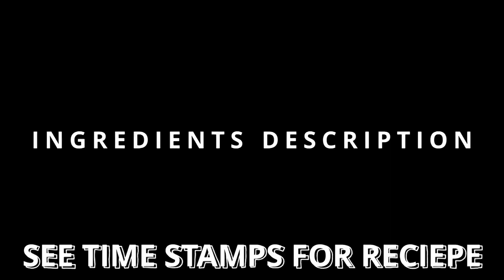5 Bread Recipe | Easy bread recipes made at home | Silla Special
This video is all about 5 types of Bread reciepe | Easy bread recipe dish by SILLA SPECIAL. A FANTASTIC QUICK AND TASTY RECIEPE.

MAKE A DIFFERENT CHEF STYLED RECIPE AND IMPRESS YOUR FAMILY AND FRIENDS !!

Enjoy this video and let me know how's the taste!!

TIMESTAMP:

0:00 Intro
0:30 Bread Marble Agar Agar
3:42 Bread Malai
6:45 Bread Cutlet and Bonda
10:00 Bread Masala
12:08 Bachelor Bread Egg
13:21 Outro

INGREDIENTS:

BREAD MARBLE AGAR AGAR:

Water : 200 ml
Agar agar : 15 GMS
Salt : to taste
Bread : 5-6 slice
Sugar : 4 tblspn
Milk : 200 ml
Coco paste /Diary Milk : 1

BREAD MALAI:

Ghee :3 tblspn
Bread : 5-6 slice /as req.
Badam / Cashew / Kishmish : 10 nos each
Milk : 300 ml

BREAD CUTLET AND BONDA:

Bread : 5 -6 slice
Chopped Onion: 2 tblspn
Chopped Carrot : 2 tblspn
Green chilly : 1
Pudina leaves : few
Boiled Mashed potato : 1
Salt : to taste
Powdered Pepper : 1 tspn
Red chilly powder: ¼ tspn
Ginger garlic paste: ¼ tspn
Maida : 2 tblspn
Ketchup : 1 tblspn
Oil : for fry

BREAD MASALA

Oil : 4 tblspn
Onion: 1
Tomato : 1
Capsicum: ¼
Carrot : 1
Green chilly: 1
Red chillies powder : ¼ tspn
Peper powder : ¼ tspn
Garam masala: ¼ tspn
Salt : to taste
Soya sauce: 1 tblspn
Ketchup: 1 tblspn
Pudina leaves: few
Bread slice : 6 cut into cubes

BACHELOR BREAD EGG

3 slice bread
Egg : 1
Pepper powder: 1 tspn
Salt : to taste

This channel focusses on very unique and fast conveying dishes.